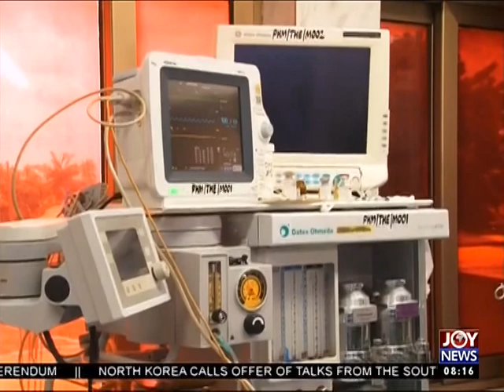Belgian IVF Technology - AM Show on Joy News (8-8-17)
Innovation set to reduce cost of In vitro Fertilization births in the country.